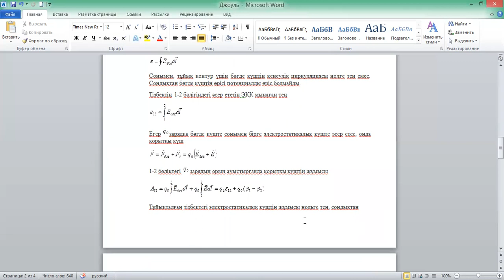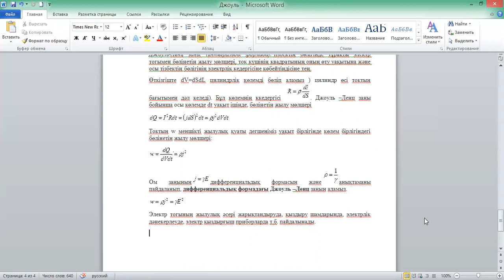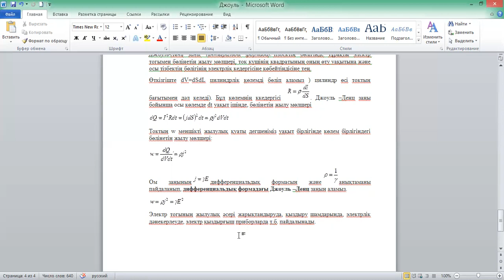Электроника негіздері дәріс№28